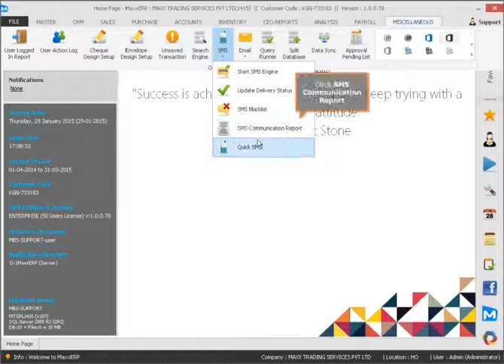128 How to verify SMS Report